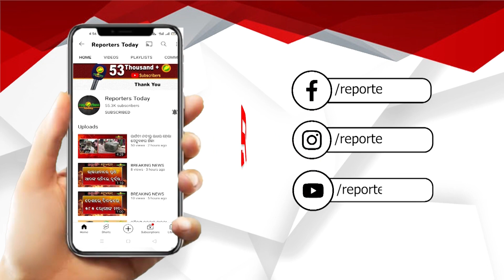ରାଜ୍ୟରେ ଆଇନ ଶୃଙ୍ଖଳା ବିପର୍ଯ୍ୟସ୍ତ ସ୍ଥିତିକୁ ନେଇ ବିଧାନସଭା ଘେରାଉ ହେବ: ଇରାଶିଷ ଆଚାର୍ଯ୍ୟ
ରାଜ୍ୟରେ ଆଇନ ଶୃଖଂଳା ବିପର୍ଯ୍ୟସ୍ତ ସ୍ଥିତିକୁ ନେଇ ବିଧାନ ସଭା ଘେରାଉ ହେବ: ଇରାଶିଷ ଆଚାର୍ଯ୍ୟ, ସଭାପତି, ବିଜେପି ଯୁବ ମୋର୍ଚ୍ଚା